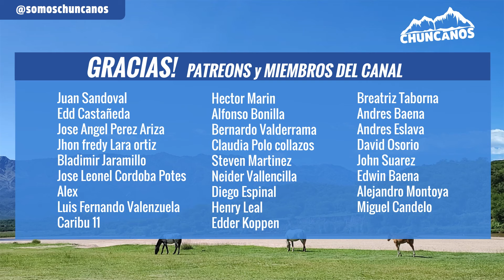Argentinos REACCIONAN | Conocemos LA CARRANGA con Los Puros Criollos 🇨🇴 | Chuncanos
Puros Criollos
La Carranga
La Chiva
Jabon Rey
Juegos Criollos
Panela
Aguapanela
Tamal
Tamal Tolimense
La Fritanga
Corrientazo
Desayuno Criollo
Los Puros Criollos
El Sancocho
Comida tipica Colombiana
Santa Marta
Barranquilla
Cartagena
Nariño
Pasto
Que hacer en Medellin
Descubriendo Medellin
Telenovelas Colombianas